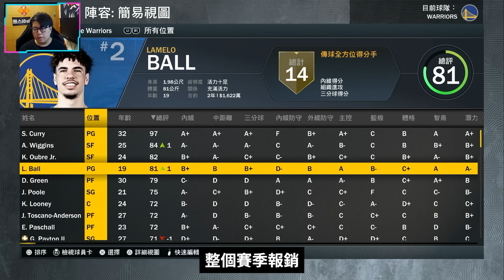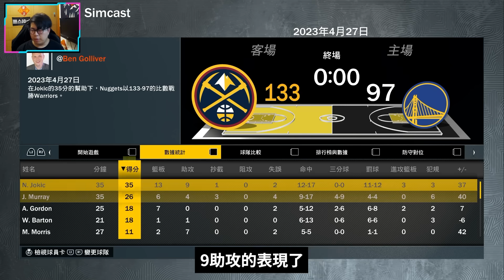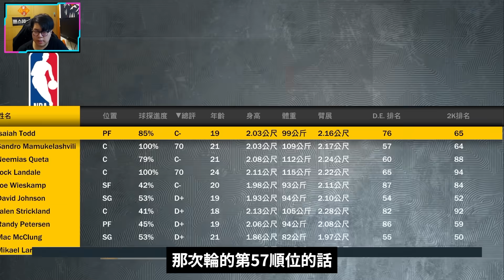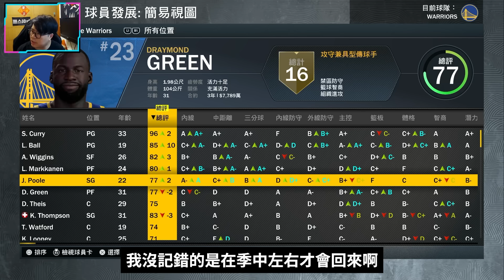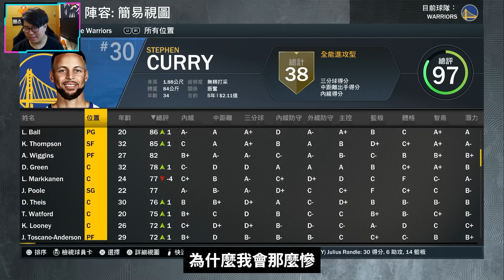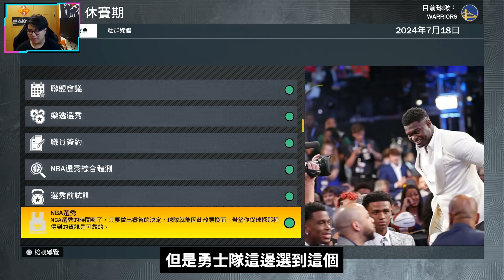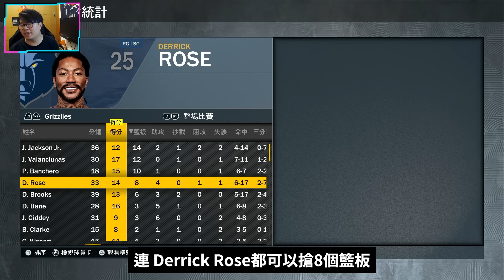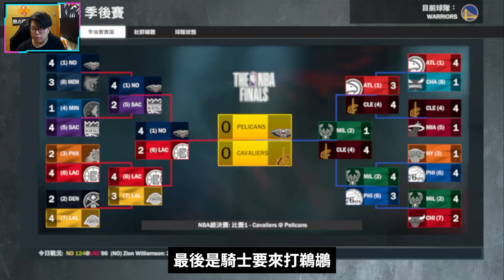如果當年勇士選擇LaMelo Ball而不是James Wiseman？勇士將會走向截然不同的未來？｜籃球時光機